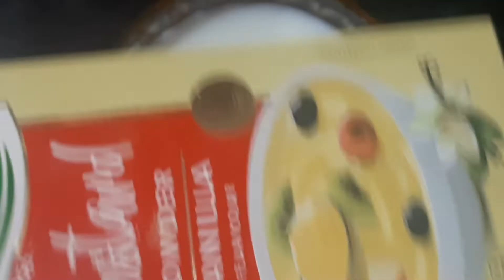फ्रूट कस्टर्ड | Fruit custard recipe | फ्रूट कस्टर्ड घर पर बनाने का आसान तरीका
फ्रूट कस्टर्ड/Fruit custard recipe
फ्रूट कस्टर्ड घर पर बनाने का आसान तरीका
How to make fruit custard
Fruit Custard in Hindi
फ्रूट कस्टर्ड रेसिपी